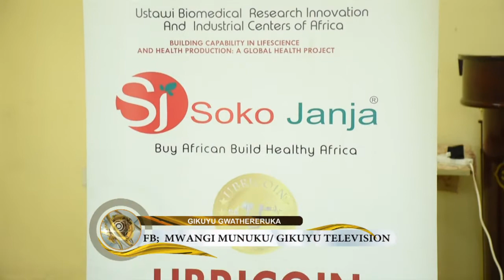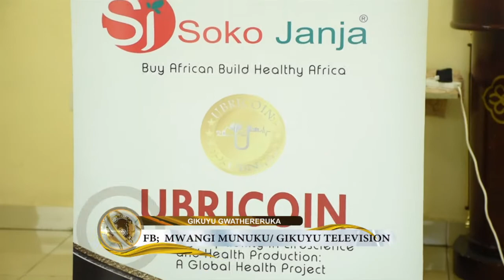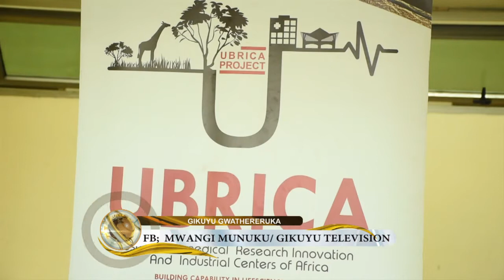Uugi Wa Uthondeki Wa Mbeca Cia Rurenda_ini Kana (cryptocurrency) Part 2 UBRICA@NAKURU